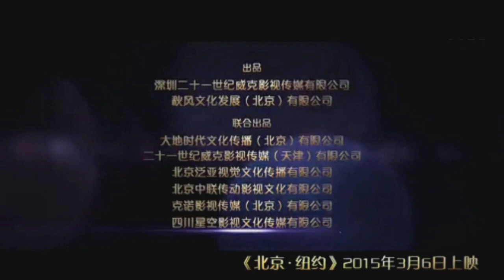林志玲、江疏影夺爱刘烨《北京·纽约》悸动版预告片 李晓雨执导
由李晓雨执导，林志玲、刘烨、江疏影、王骁等主演的爱情电影《北京·纽约》将于3月6日公映，片方发布了一款“悸动”版预告片，其中，林志玲和江疏影与刘烨的感情纠葛最为抢眼，三人之间的夺爱大战一触即发。
预告片以茉莉（林志玲饰）与蓝一（刘烨饰）阔别十年后在纽约街头的碰面拉开序幕，两人从小相识，而后经历了人生起伏，最终在纽约意外重逢。时过境迁，蓝一一句“这么多年过去了，还能再见到你，真好”道出了他对茉莉的不舍，而预告也带出了更多讯息：刘烨在林志玲和江疏影之间摇摆不定，林志玲对“美国追求者”理查德·德克勒克和“旧爱”刘烨难以抉择。

电影《北京·纽约》讲述的是一段横跨两座国际大都市及两种文化间的爱情故事。林志玲谈及角色时表示：“蓝一放不下曾经，却又舍弃不了现在，他对自己的内心捉摸不透，这个角色是现实社会中很多男人心境的写照。”而刘烨表示：“蓝一对茉莉的感情是炙热的、贯穿一生的，然而却是无比纠结的。”对于首次合作的刘烨，林志玲说：“刘烨之前给人的银幕印象都是硬汉，这次合作后才发现生活中他是个大男孩，一旦入戏，他却有带领其他人很快进入状态的魅力。"